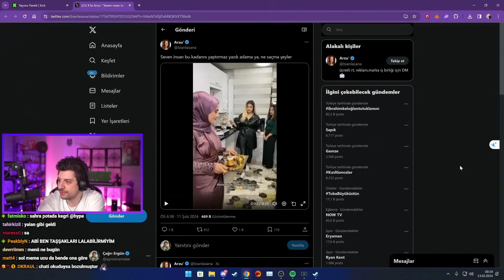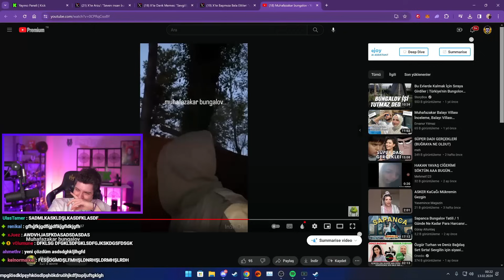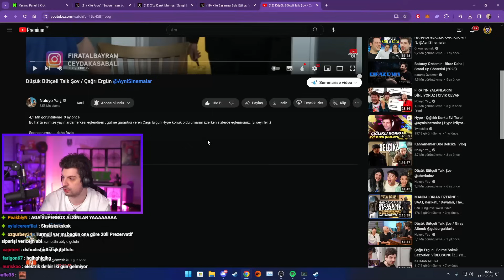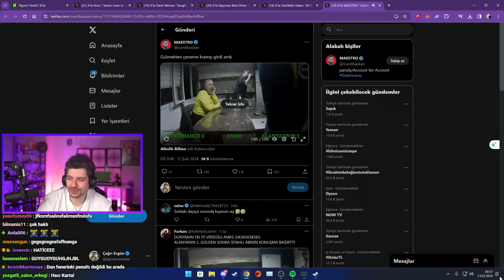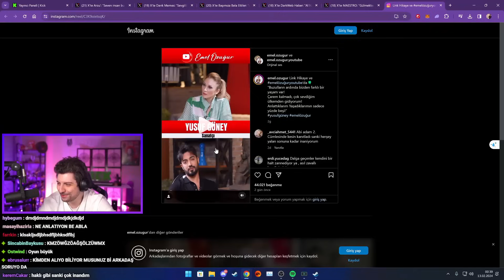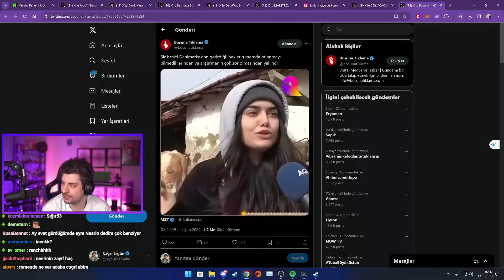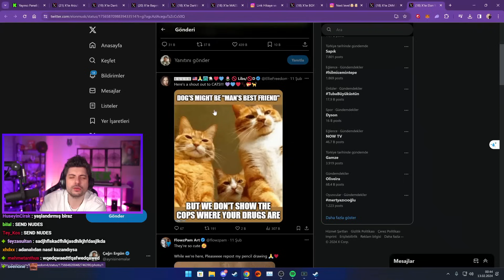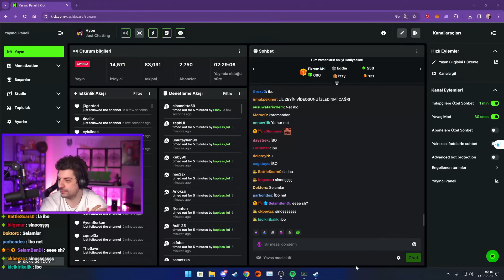HYPE | DOUBLE DATE BUNGALOV TATİLİ! | KATMAN VİDEOLAR #93